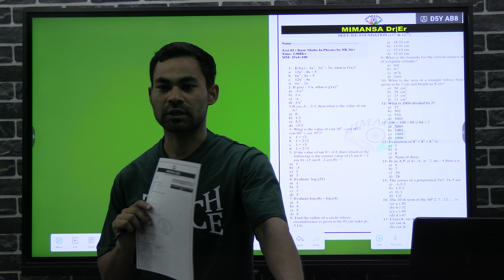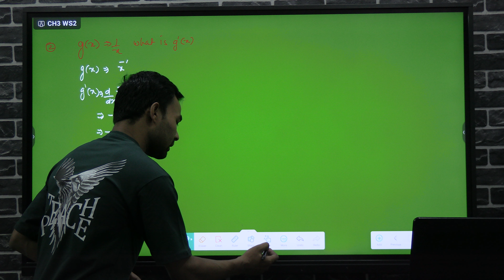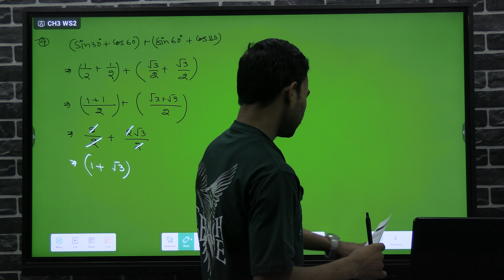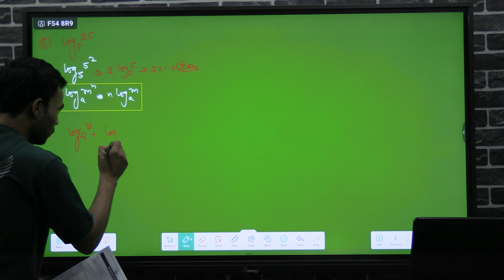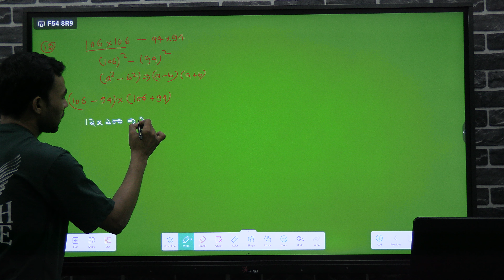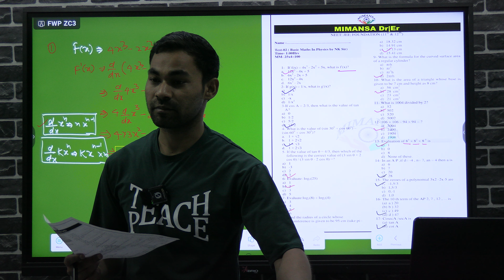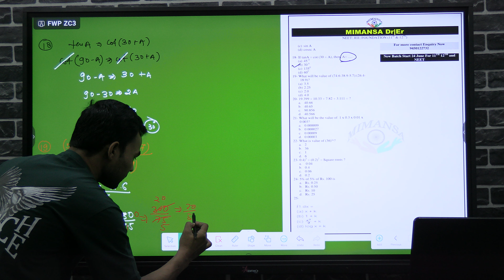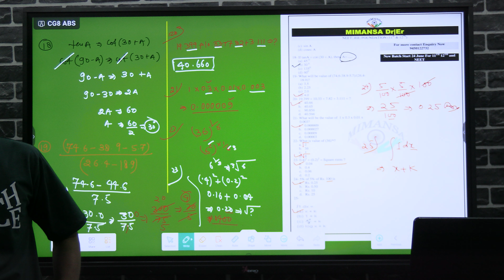Basic Mathematics for Physics | Basic Mathematics physics solution